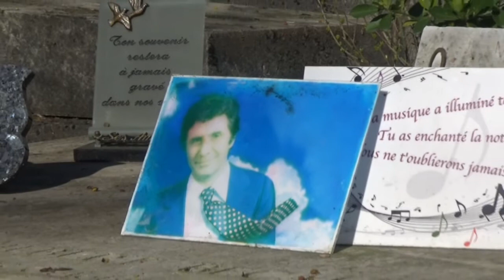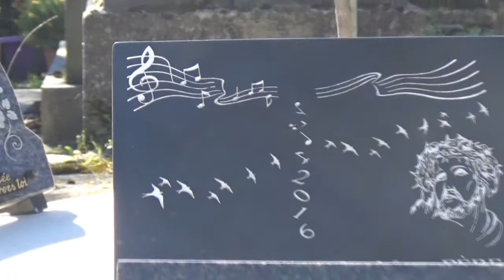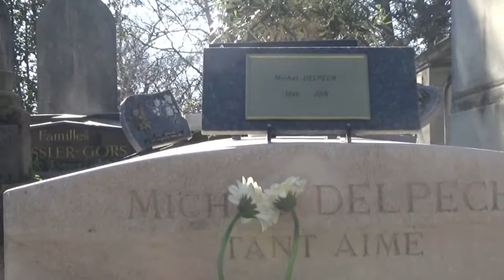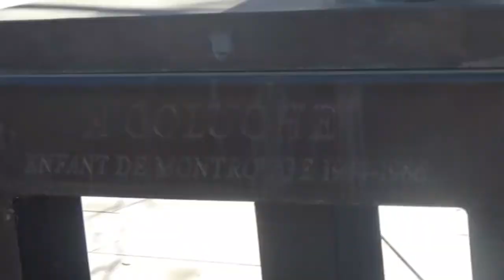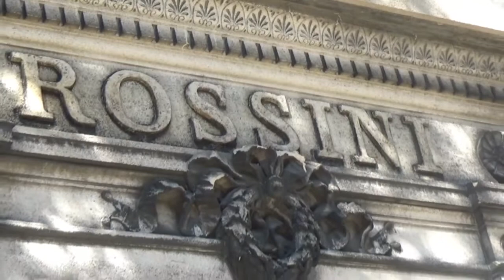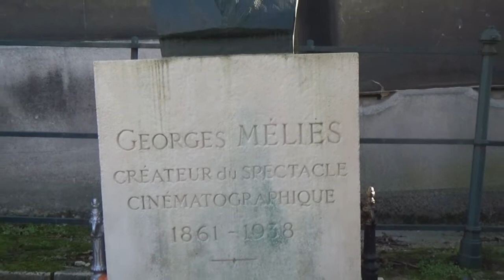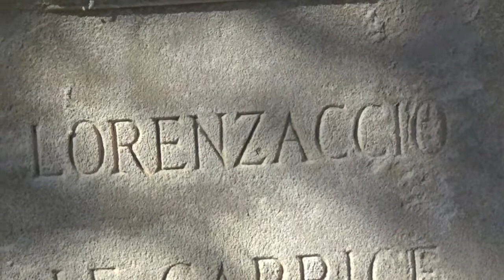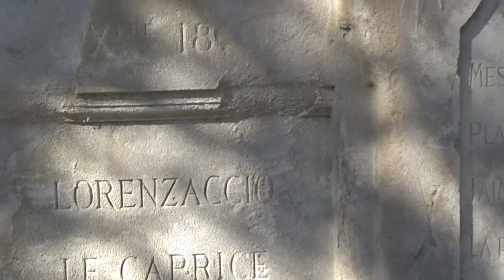memories 🌺 🌹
🌍 paris

gilbert bécaud
michel delpech
arman
coluche
chopin
cherubini
rossini
bizet
falguière
gericault
félix faure
méliès
colette
musset

🎶 et maintenant - gilbert bécaud
🎶 quand j'étais chanteur - michel delpech
🎶 la chanson des restos - coluche
🎶 concerto II - chopin

⛪ père lachaise
⛪ montrouge

454